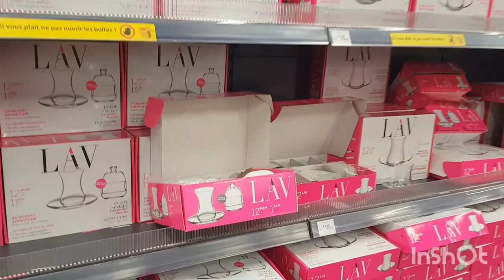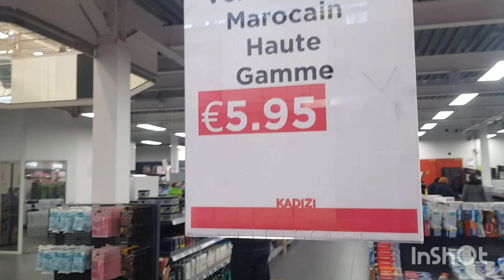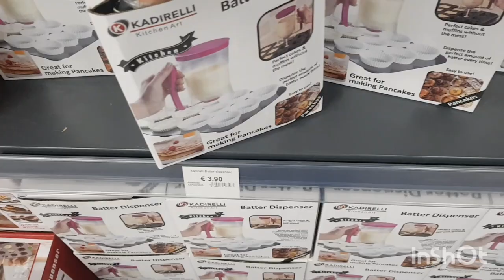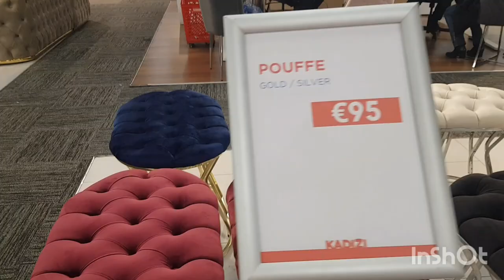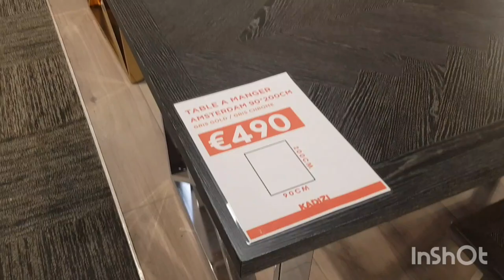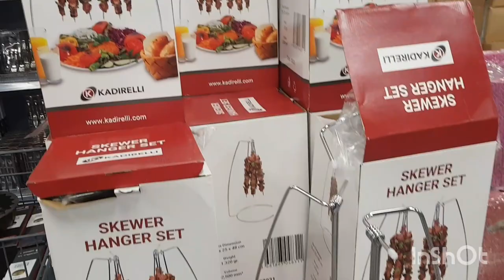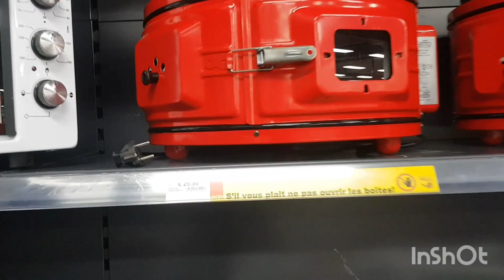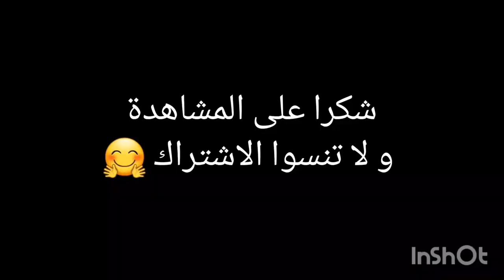جديد KADIZI و تخفيضات MAISONS DU MONDE 🇧🇪